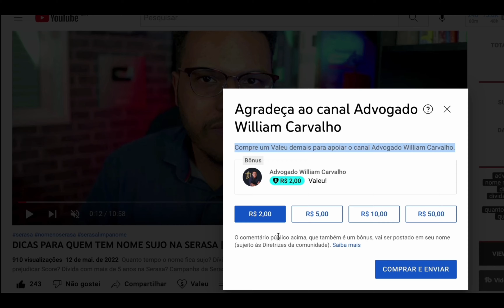JUSTIÇA DECIDIU: OS BANCOS NÃO PODEM REDUZIR LIMITE DE CARTÃO SEM COMUNICAR COM ANTECEDÊNCIA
A justiça está condenando bancos e operadoras de cartão de crédito por reduzirem ou suspenderem limite de crédito de cartão de crédito e cheque especial sem aviso prévio. Segundo o judiciário, banco não pode reduzir limites sem avisar ao consumidor com antecedência.

Como tenho dito, nas relações de consumo, segundo o direito do consumidor, deve prevalecer o direito à informação. Portanto, consumidores não podem ser pegos de surpresa.

Os bancos podem reduzir limite de cartão de crédito e limite de cheque especial, mas devem alertar os consumidores com antecedência.

Se você tiver o limite do cartão de crédito ou o limite do cheque especial reduzidos sem aviso prévio, cabe processar o banco pedindo indenização por dano moral.

APRENDA A NEGOCIAR as suas DÍVIDAS. Eu posso te ajudar a sair do vermelho. Participe do meu treinamento CONSUMIDOR LIVRE.

Livros que recomendo:

Crim3 e Castigo
Terra Sonâmbula
Pequeno Tratado das Grande Virtudes
A Tirarina do Mérito

APOIE O CANAL. CONTRIBUA COM QUALQUER VALOR.

Política de Comentários do Canal:
1. Os comentários postados neste vídeo não refletem necessariamente a opinião do autor, mas são de inteira responsabilidade de quem os faz, estando seus autores cientes das cominações legais que podem sofrer em caso de conteúdo preconceituoso, ofensivo ou ilegal;
2. Ao comentar você concorda e permite que o texto, nome de perfil e imagem de perfil, possam ser usados para ilustrar e compor conteúdo em vídeo e postagem aqui deste canal, sem custo ou ônus para o criador;
3. Comentários estão sujeitos à moderação do criador do canal e ao sistema automático do YouTube; Os comentários devem ser adequados ao assunto/tema do vídeos/canal. Comentários fora de contexto podem ser excluídos;
4. Estas regras são retroativas e se aplicam a todo o canal, em qualquer vídeo que tenha comentários públicos.
5. Se o comentário for excluído (pelo perfil que comentou ou pelo administrador do canal), mas já tiver sido usado e exibido em algum vídeo do canal, o conteúdo em vídeo NÃO será excluído.